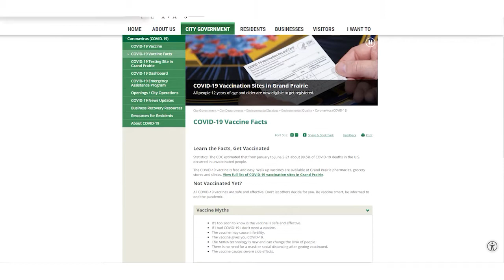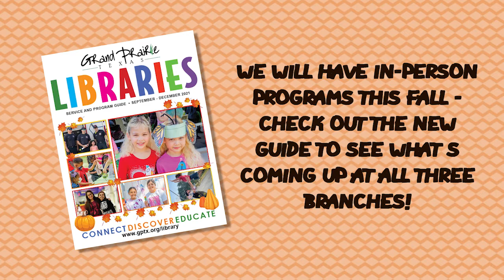City of Grand Prairie: Check it Out 0921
Update on programs and events at the Grand Prairie libraries.